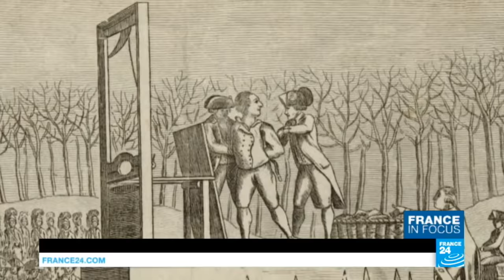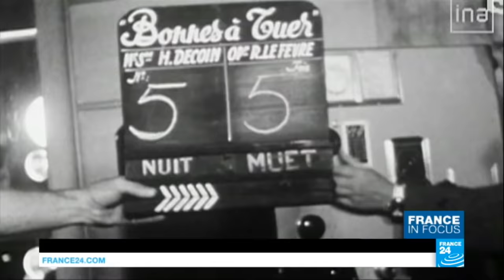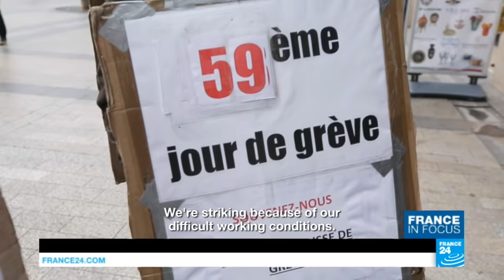Aux Champs-Elysées: The story behind France's most famous avenue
This week, we're taking you for a stroll along Paris's most famous thoroughfare, the Champs-Elysées. Considered by many as the most beautiful avenue in the world and well-known for its shopping, the Champs-Elysées has always been the scene of French history and prestige, for better or for worse. FRANCE 24 tells you more about this iconic avenue's past and present.
With special thanks to:
Sylvie Notta and Espaces à la carte, in charge of "Terrasse 50 avenue des Champs-Elysées".